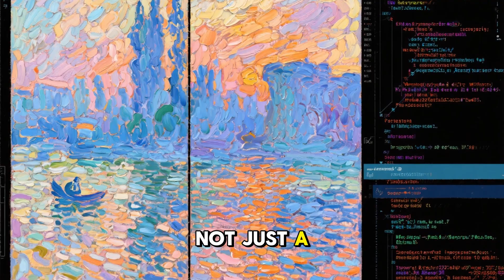The Global Semiconductor War: How Taiwan Holds the World Hostage and Controls the Future.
Oil defined the 20th century, but silicon defines the 21st. This video exposes the terrifying fragility of the global economy, which relies on a single island,Taiwan,for 90% of its advanced microchips. We analyze the "Silicon Shield" strategy, how the US lost its manufacturing lead to TSMC through the "Fabless" trap, and the catastrophic global depression that would follow a Chinese "Quarantine" or blockade.